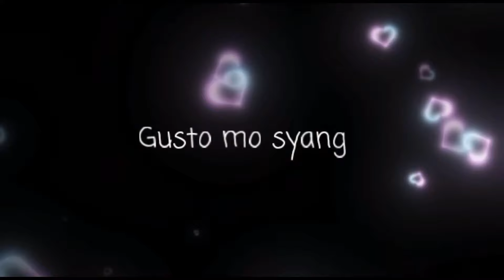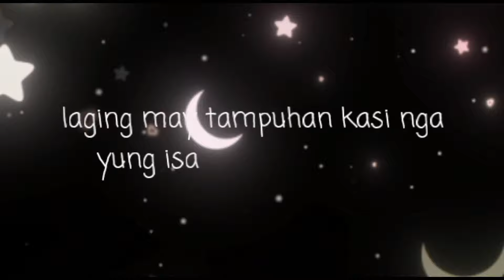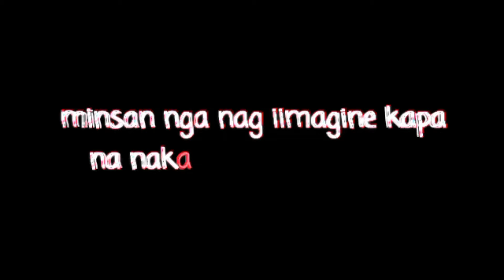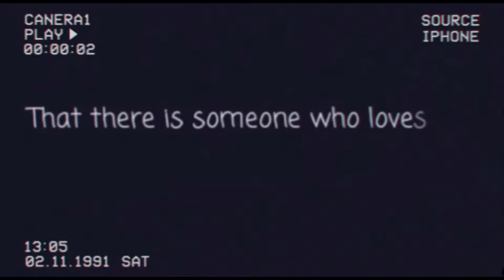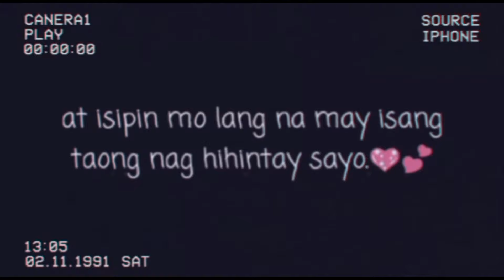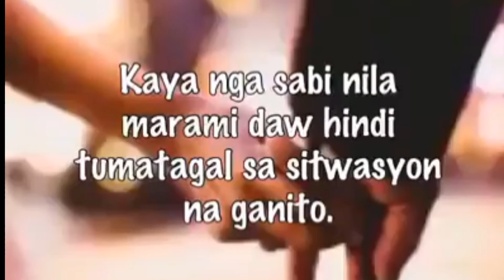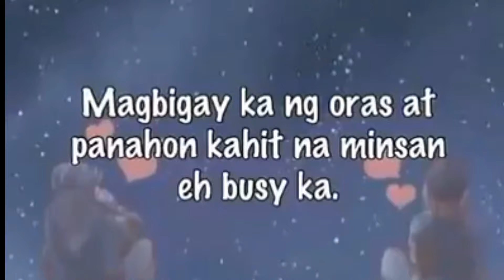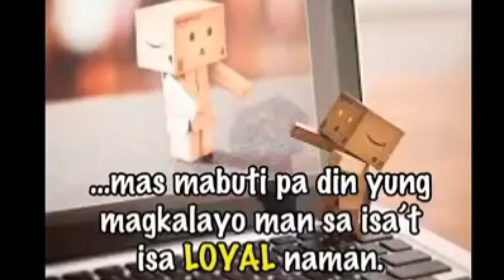Para Sa Mga Marunong Makuntento(LDR)SWEET EMZ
Hello everyone wecome back to my channel.
How are you guys doin?

This me Sweet Emz ang babaeng mahilig magluto,kumanta at magtravel.
Sana ay nagustuhan n''yo ang aking video.

This channel is all about travel,cooking and cover songs.

Thank you so much for always supporting my channel.